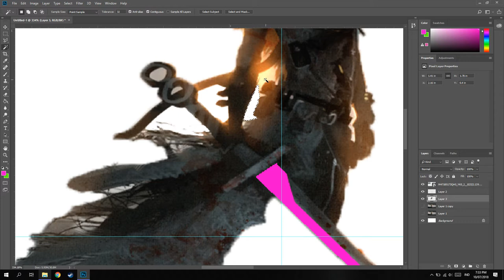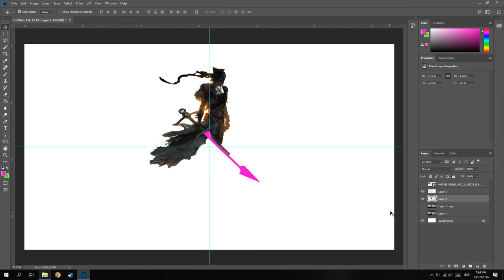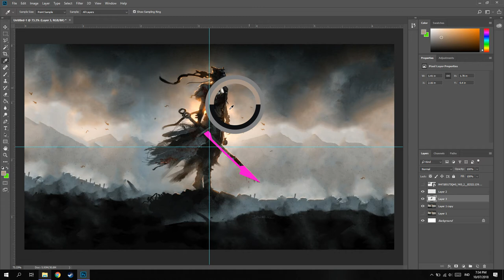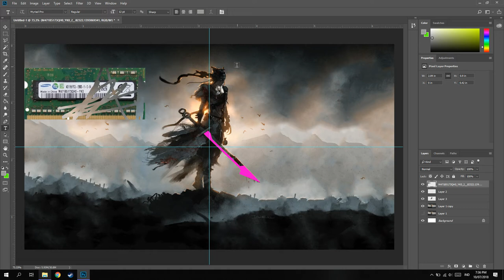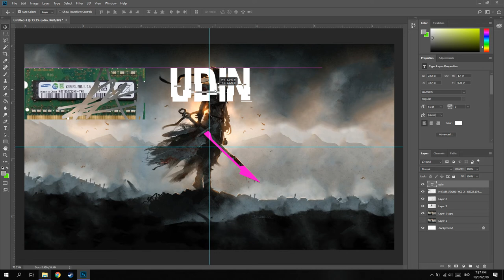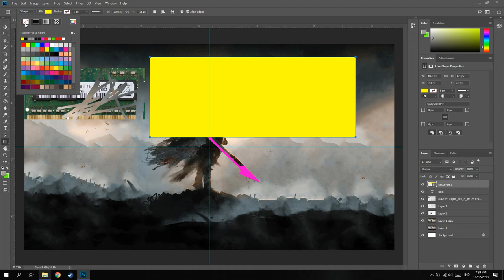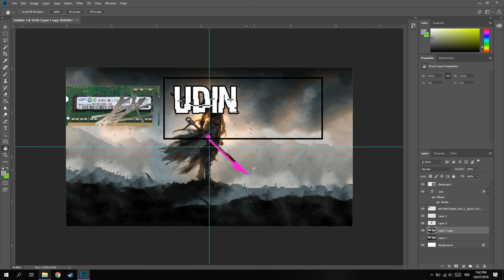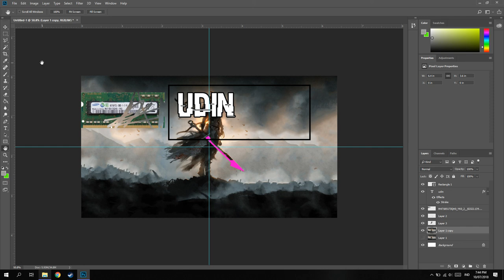Dasar Editing Foto Dengan Photoshop!-Part #2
PSU : Gardu Listik
VGA : Bawaaan Mobo
FAN : Kipas Turbin
Processor : AMD Athlon x64 0.1 GHz
Motherboard : Motherboard Mati
HDD : Harddisk PS2
Casing : Kardus&Triplek
Monitor : GG 55 inch Curved Edition
Memory: 128MB Cap Tiga Setang
Headset : Samsul Wireless Edition(Emang gak ada kabel,karena digunting)
Mouse: Virtual Mouse
Keyboard: Virtual Keyboard
Kursi: Kursi Taman